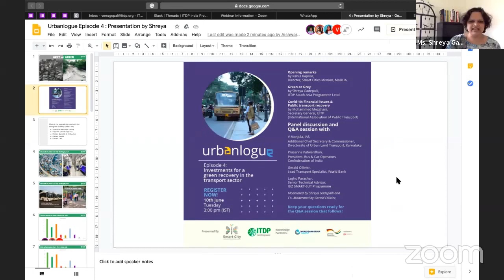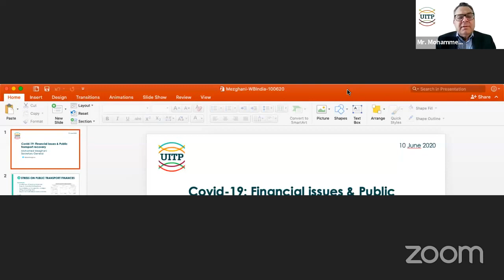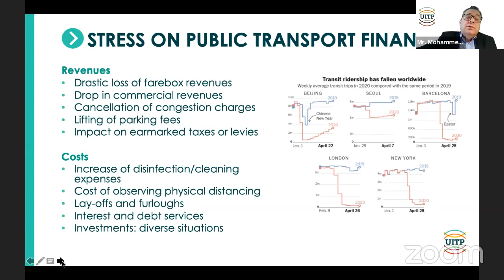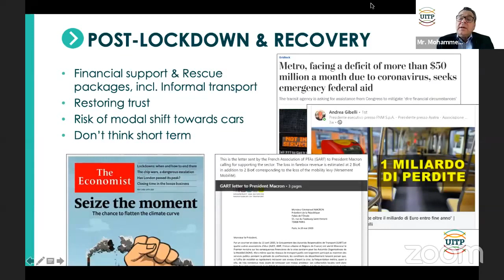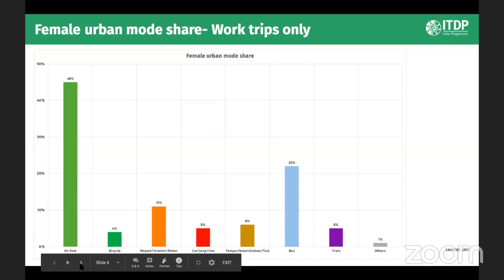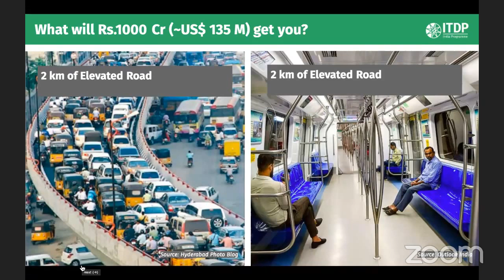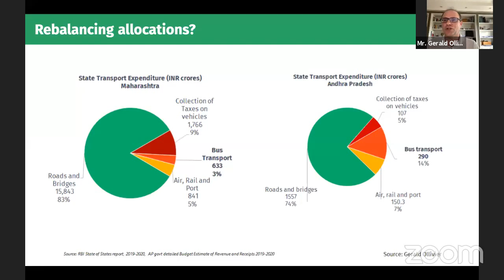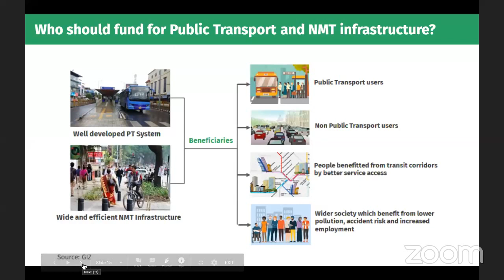Urbanlogue S02E04: Investments for a green recovery in the transport sector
This webinar is the fourth one in the series organised by the Smart Cities Mission in collaboration with the ITDP India Programme aimed to help Indian city officials develop robust transport solutions in response to the pandemic. The Transport & ICT Group of the World Bank and Deutsche Gesellschaft für Internationale Zusammenarbeit GmbH (GIZ) are knowledge partners of the webinar series.

Ms. Shreya Gadepalli, Institute for Transportation and Development Policy (ITDP) South Asia Programme Lead, led the session by welcoming the speakers, panellists, and participants. The two presentations were by: Mr. Mohammed Mezghani on ‘Covid-19: Financial issues and Public transport recovery’; and Ms. Shreya Gadepalli on ‘Green or Grey’. The presentations were followed by a panel discussion and Q&A session, moderated by Ms. Shreya Gadepalli and co-moderated by Mr. Gerald Ollivier, Lead Transport Specialist, World Bank with Ms. V Manjula IAS, Commissioner & Additional Chief Secretary, Directorate of Urban Land Transport, Karnataka, Mr. Rahul Kapoor, Director, Smart Cities Mission, Ministry of Housing and Urban Affairs, and Mr. Laghu Parashar, Senior Technical Advisor, GIZ SMART-SUT Programme as panellists.